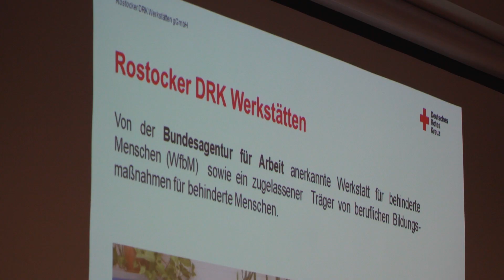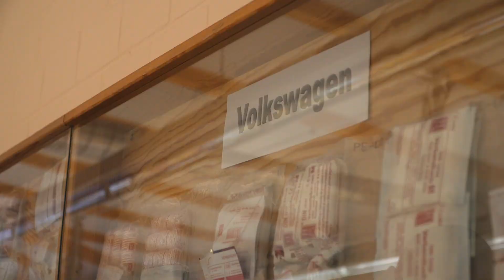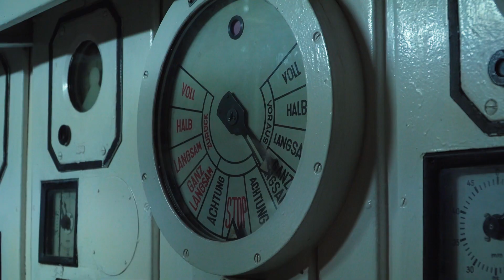Junge Talente entdecken Rostock: Azubi-Tag der Kultur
Das Rostocker Büroversorgungsunternehmen Heinrich Hünicke lud am 16. Oktober zum „Tag der Kultur“ ein. Der „Tag der Kultur“ ist ein Format des Projektes „Treffpunkt junger Talente“. Im Rahmen dieses Formates bekommen Auszubildende aus Rostock die Gelegenheit ihren Arbeitsstandort besser kennenzulernen.